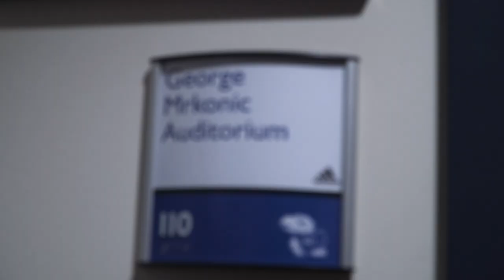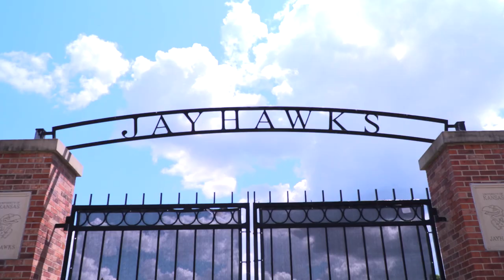Jayhawk Insider with Kansas Football // Fall Camp Week 1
Go behind-the-scenes with the 2018 Kansas football team during the first week of fall camp.